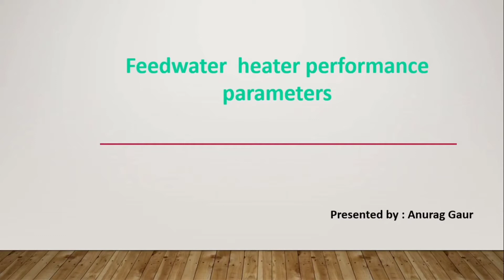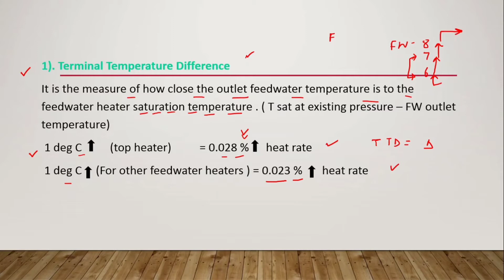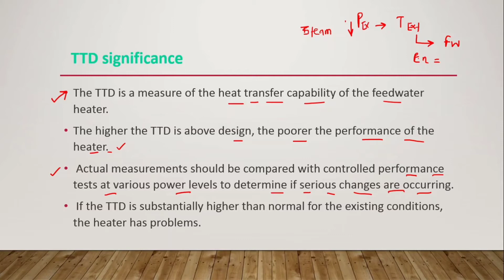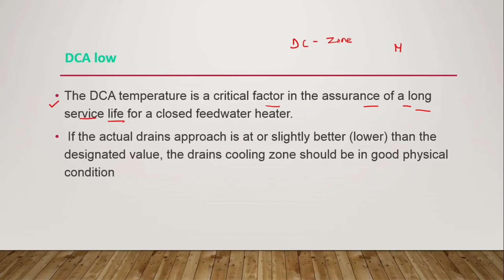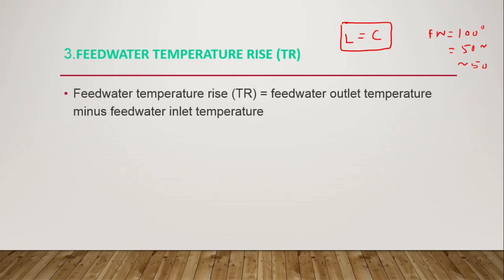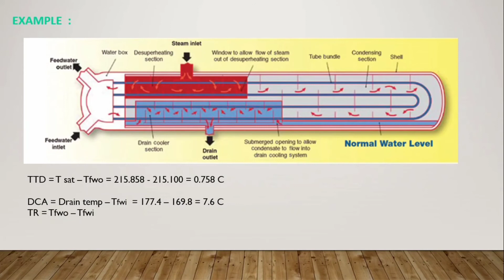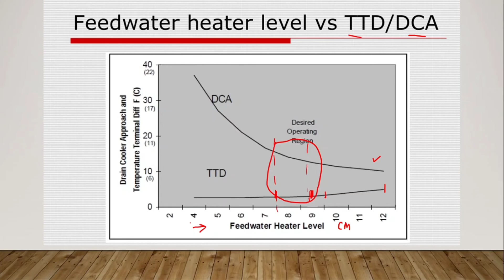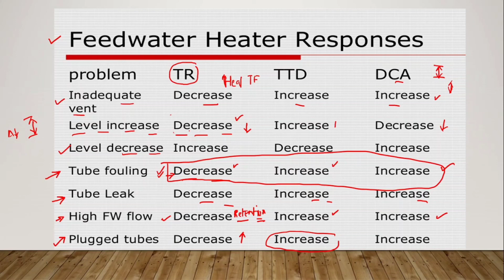Feedwater heater performance parameters TTD DCA TR